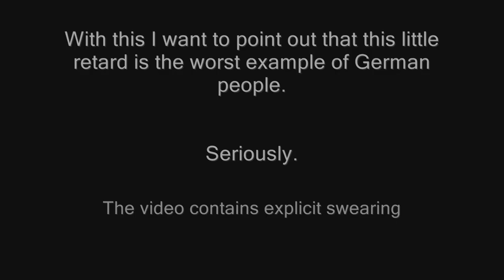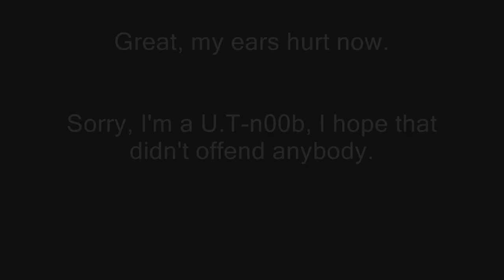Soviet Cartoon Wolf Hates Angry German Kid Speed Up x4